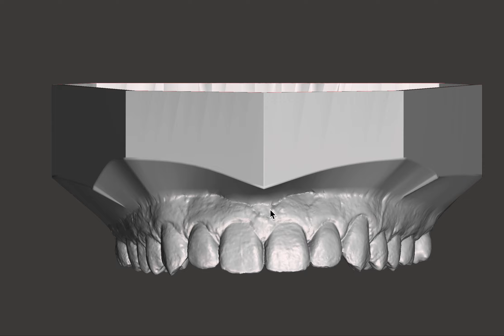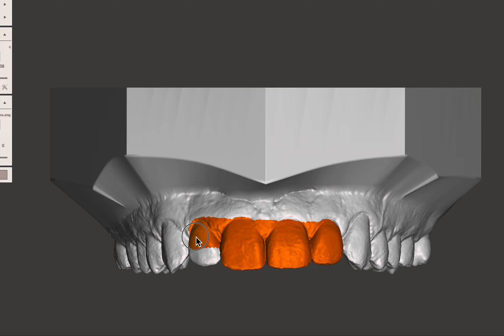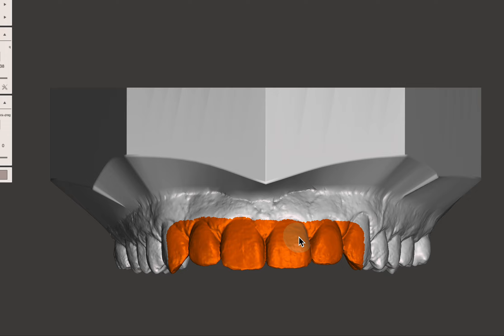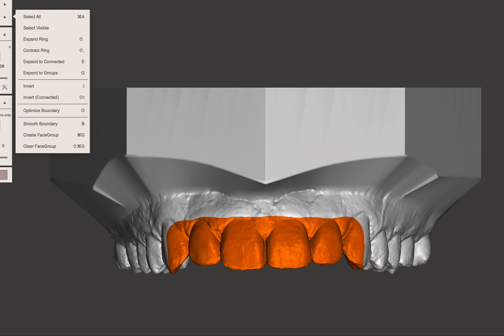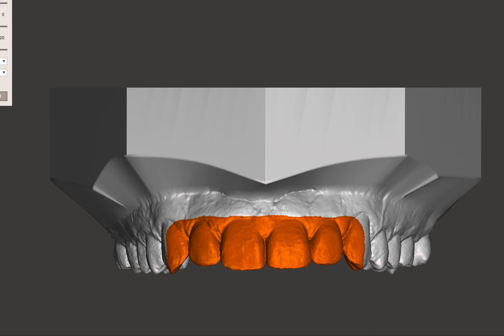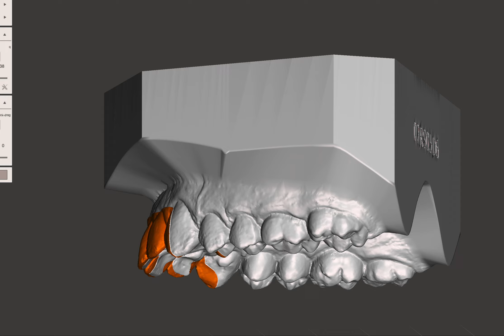Selecting 2 Front Teeth in Meshmixer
We will be 1. selecting teeth 2. smoothing selection 3. creating an extrusion